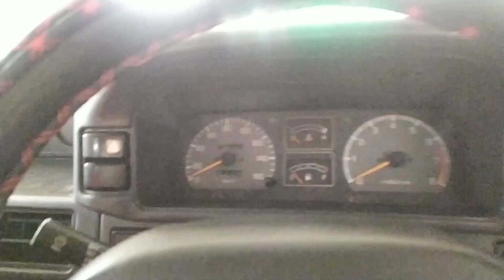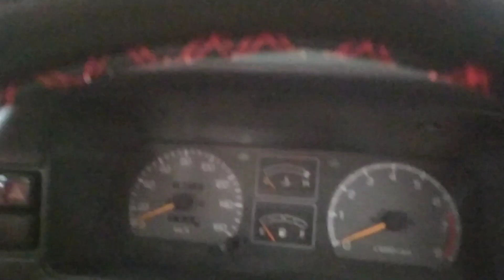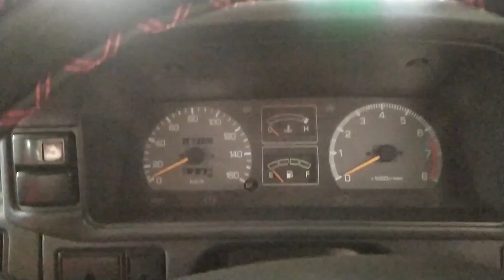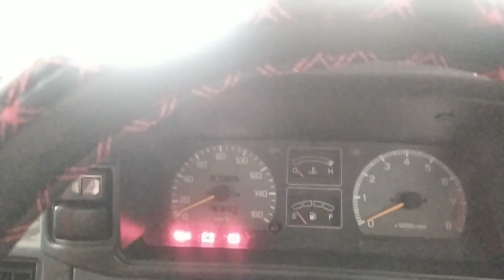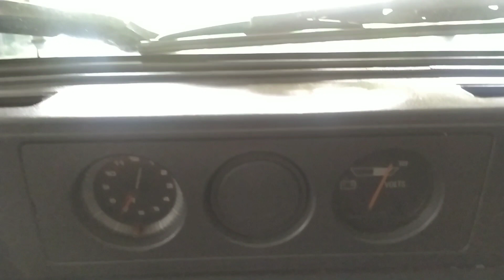Mobil Gagah Daihatsu Feroza SE 1995 Review Mobil (Sold Out)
Mobil Gagah Daihatsu Feroza SE 1995 Review Mobil Dijual. Ada mobil yang siap jelajah dan mobil gagah, yaitu Daihatsu Feroza 4x2 (Feroza SE). Mobil ini bagus dan terawat, tinggal jalan dan siap jalan. Bagi yang minat dengan Mobil Gagah dan Mobil Ganteng Ferosa ini cocok untuk teman teman. Mobil Berada di Yogya dijual Rp 59Jt, bisa menghubungi ms Dani. Bagaimana kondisinya.